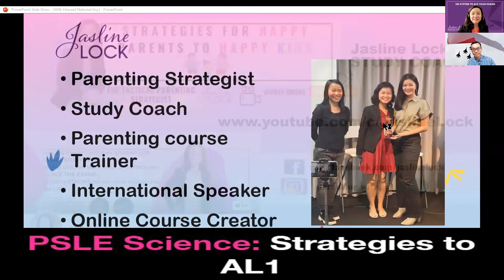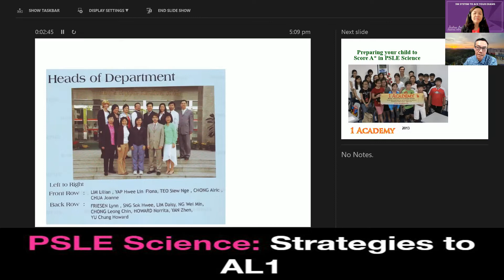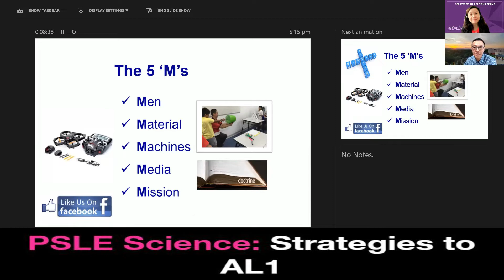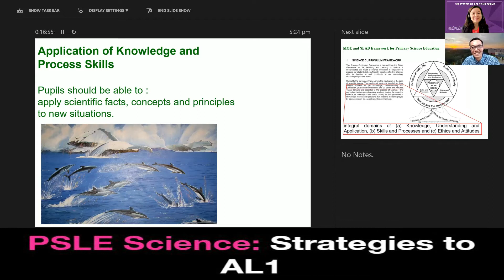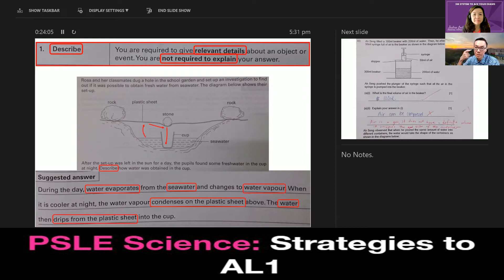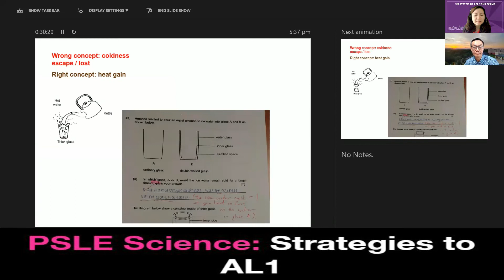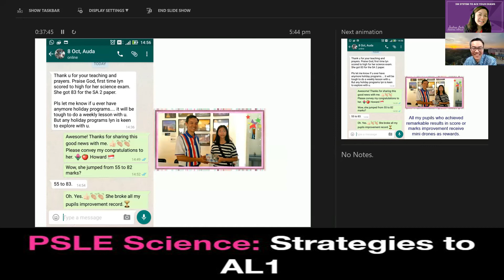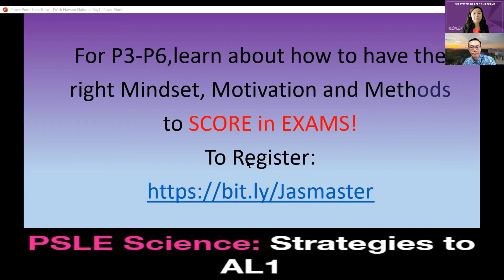Ace the PSLE Science with Strategies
Format of PSLE Science involve Open Ended Questions!
How good your child is in this?
Tips:
1) Scientific terms
2) Communication
3) Exposed to many questions

How To Make YOUR Child Smart-Genius Kids(2-7 Year Olds Proof)-Phonics Reading To Raise A Smarter Kid

Jasline's Keywords:
parenting|  children | kids| parents | toddlers |teaching ｜educate ｜caring｜helpful｜control｜teenagers ｜active ways ｜habit｜parenting tips
Successful| top grades | smart kids| top grades |avid reader

Jasline Loves the following Channels:
Live on purpose TV
Domics
Bright Side
Sadguru
Psych2Go
Mindvalley Talks